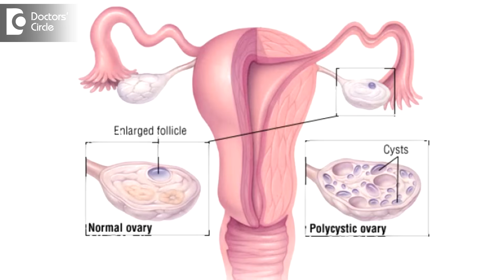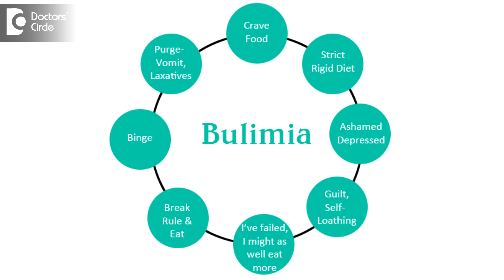Causes for delayed periods in 28 days cycle - Dr. Sangeeta Gomes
In a foreplay on the 19th day of the cycle where there is no penetration or deposition of sperms around the vagina, you cannot get pregnant. Therefore other causes of delayed period has to be looked into. Number one is stress, when you don’t have sleep, it alters the reproductive hormones by delaying ovulation. Short illnesses or if you are on a long period of antibiotics, taking anti-depressants, taking anti cancer medicines, steroids also can affect the periods. polycystic ovarian problem with hormonal imbalance. Intake of emergency contraception pills to avoid unwanted pregnancy . If you are getting into new jobs or exams also can causes problems. Eating plenty of cheese and drinking wine, vigorous athletic exercises, miscalculations, breast feeding mother having hormonal imbalance, anorexia or bulimia which are the eating disorders, thyroid disorders, prolactin disorders, pituitary disorders, menopause and puberty. Always do a urine test and meet a gynecologist.